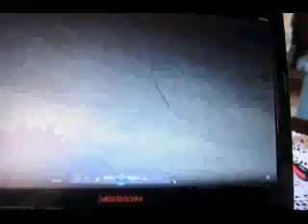Javelin Timothy Herman in Molndal Sweden 3 sept.2011